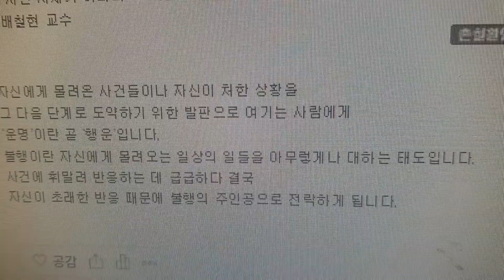습관이 인간에게 운명이다